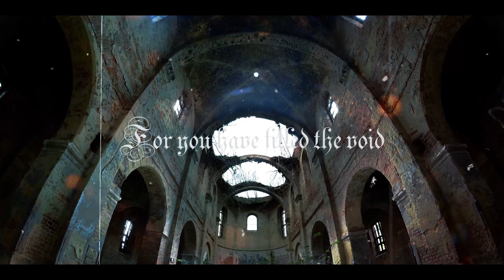Kalt Vindur - Bless Us (Official Lyric Video)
Country: Poland | Year: 2023 | Genre: Black Metal

Track from the upcoming album 'Magna Mater'. To be released by The Circle Music in January, 2024.

Upload on behalf of The Circle Music!